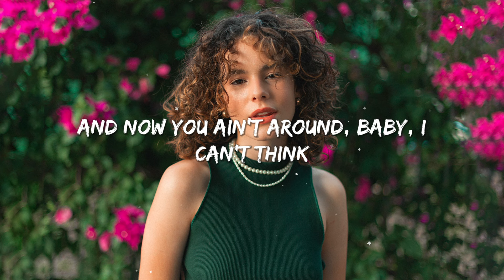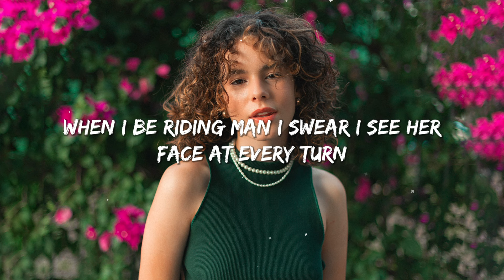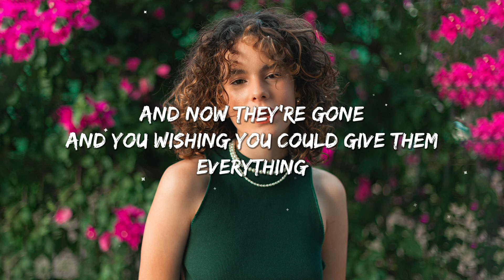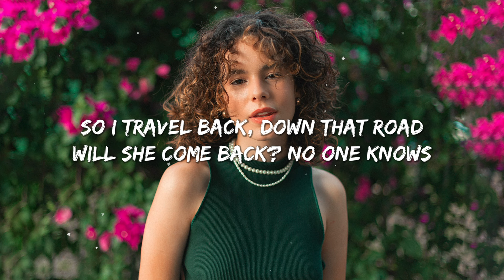Hannah Gracelynn, lost., Pop Mage - Just A Dream (Magic Cover Release)